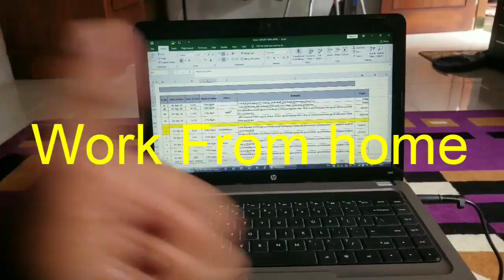DI RUMAH AJA - PHYSICAL Distancing and Work From Home